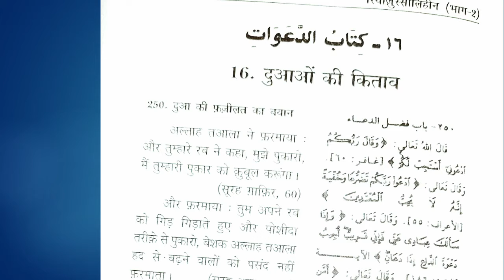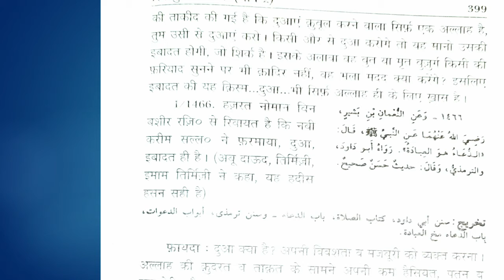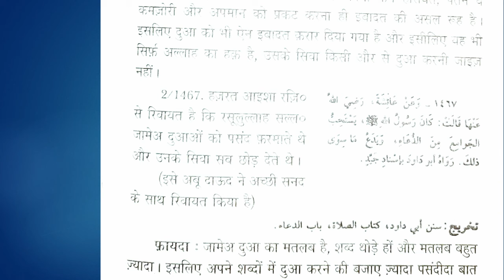RUS Series || Dua Ki Fazeelat Ka Bayaan